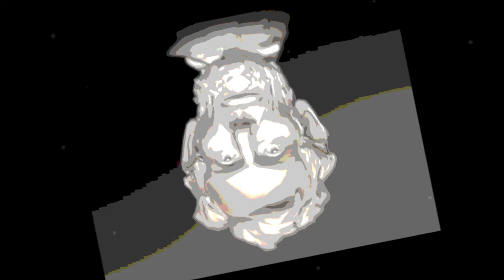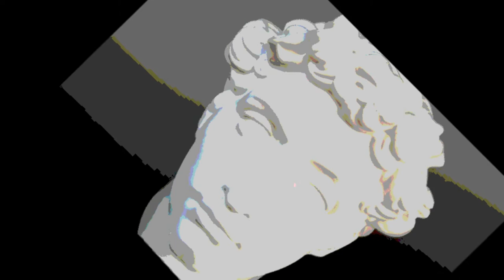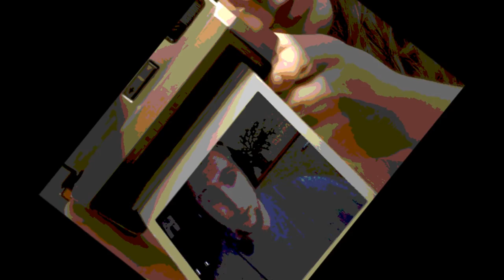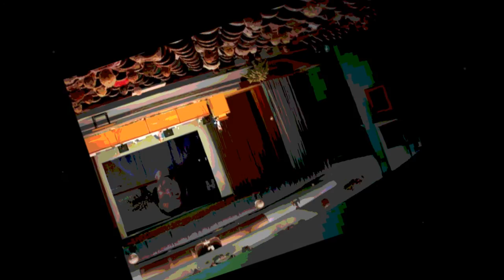Szary Człowiek - W oparach chaosu... (wersja 1)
Autorski utwór

Przez burzę, wśród strachu kroczą duchy
Wiatr im patrzy w oczy
Oni jedyni nie muszą bać się śmierci
Bo ta już nic dla nich nie znaczy

Do drzwi wielkiego domu zapukał człowiek
Lecz nikt mu ich nie otworzy
Jak długo trzeba szukać dla siebie schronienia
By nie czuć się jak pustelnik, samotnik, obcy

Na szczycie potężnej góry siedzi szaleniec
Krzyczy coś sam do siebie
Każdy kto choć raz mógł wzbić się w chmury
Musi kiedyś spaść na ziemię

Za rogiem, pod osłoną nocy czyha morderca
Ma już na oku kolejną ofiarę
Nikt nie wie kiedy zada cios, zaatakuje
Nim zaskoczy go niewinny poranek

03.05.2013